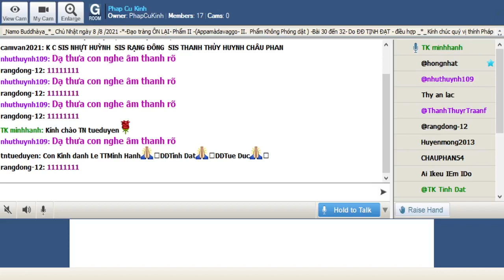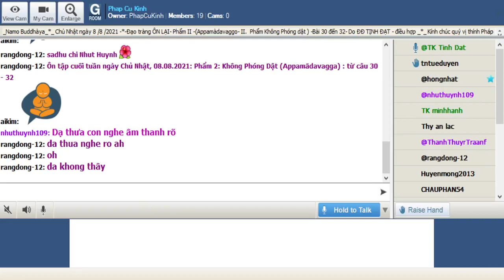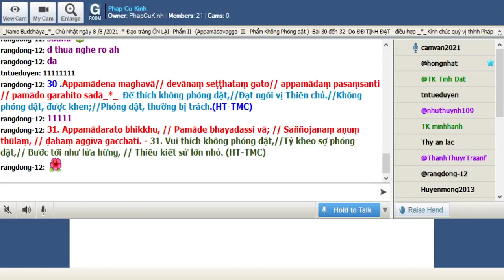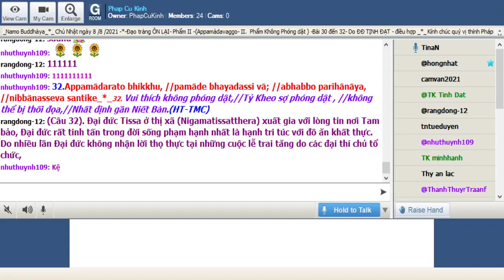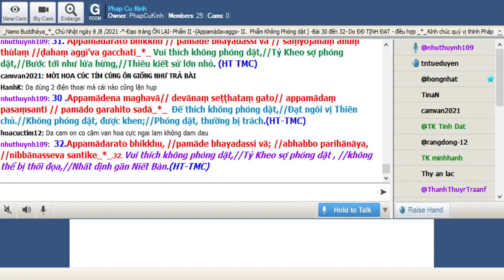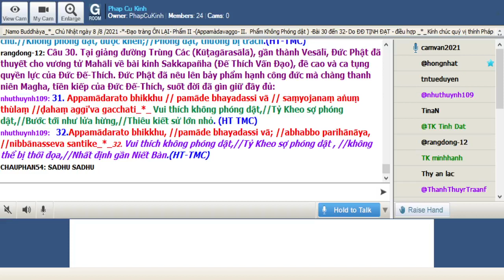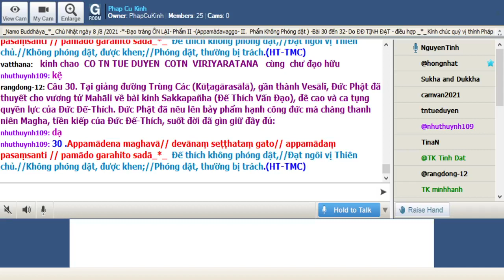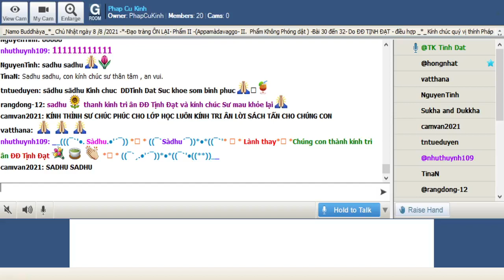08-08-2021 Room Phap Cu Kinh Chủ Nhật.ĐĐ Tịnh Đạt hướng dẫn Ôn Bài Pháp Cú Kinh (Buổi 12).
Phap Cu Kinh Chủ Nhật Aug 08-2021.ĐĐ Tịnh Đạt hướng dẫn Ôn Bài Pháp Cú Kinh (Buổi 12).

Ôn: Phẩm 2 Không Phóng Dật (Appamàda Vagga) : từ câu 30 - 32